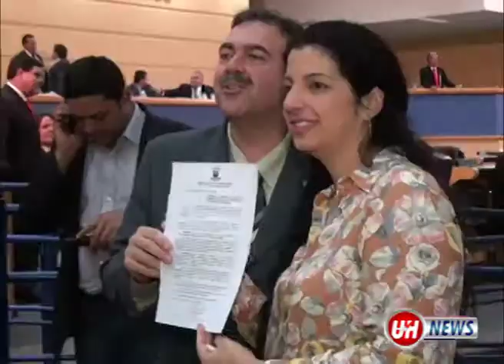Tombamento do Camelódromo